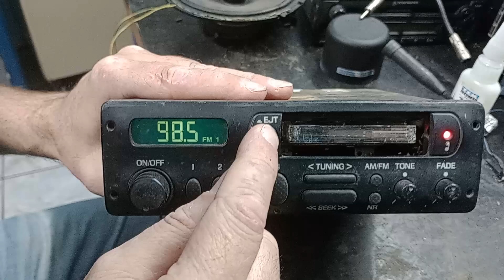Radio toca-fitas Fordline (2)